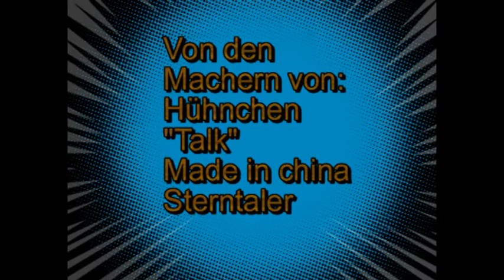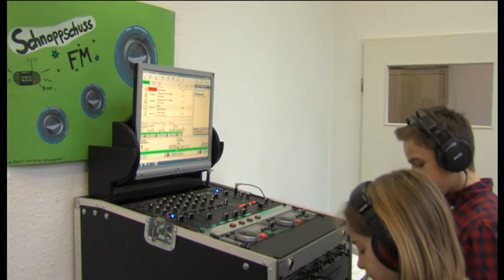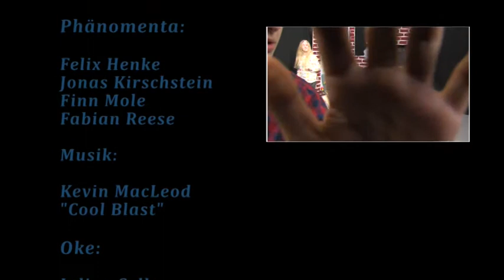Schnappschuss - dein Jugendmagazin [Sendung 4]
Die Zeit ist reif für Sendung Nummer vier! Die Studiomoderatoren Felix und Finn führen durch ein buntes Programm. In unserem neuesten halbstündigen TV-Magazin erwarten Euch folgende Themen und Beiträge:

- Zu Besuch in der Phänomenta in Flensburg
- Youtuber Freshtorge zu Besuch im Studio
- Trickfilm "Fruchtsalat"
- Rollisportler Oke
- Veranstaltungstipps auf "Schnappschuss FM"
- "Schnappschuss" - unterwegs mit der Action Cam